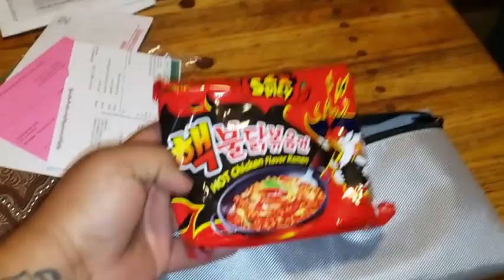IMPERIO CHALLENGE #1 Spicy Noodle Challenge/Q&A's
The first of many challenges to come thank you for the support 🙏💯